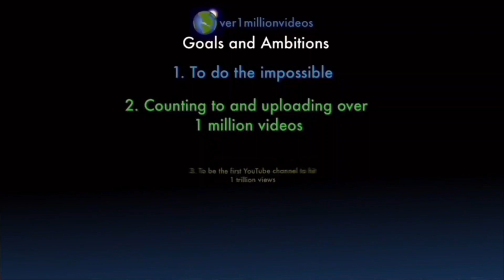Counting to ONE MILLION!!, This is Number 108,869